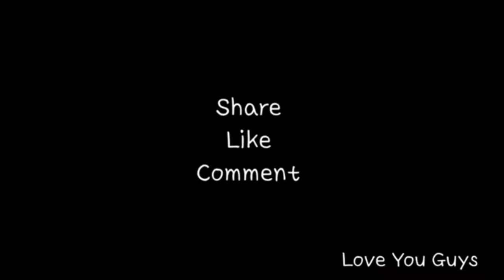Babu Rao Comedy 😂 || ADIPURUSH PARODY VIDEO || Animation Credit